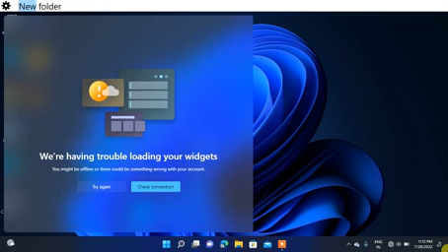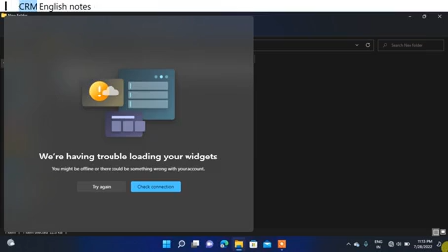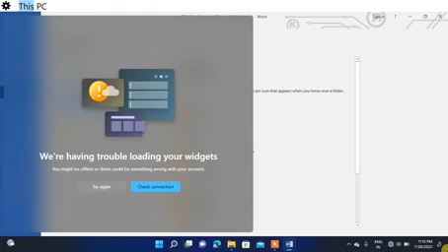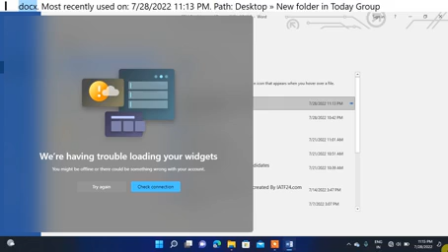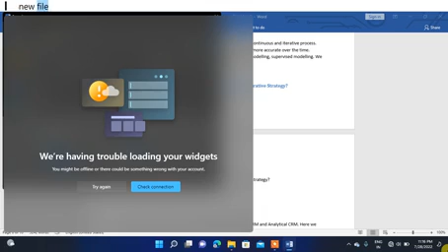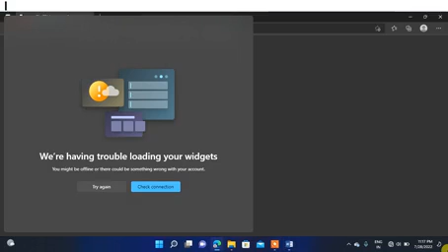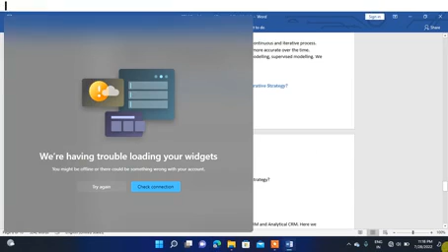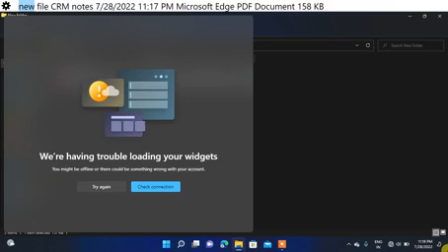how to convert word to PDF accessible with all formatting PDF with screen reader blind users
Hello our dear friends,This Is Deepu Genius here  welcome to Empower  of Blind YouTube channel, friends, we introduce  a new video every day on Empower  of Blind YouTube channel, in which we introduce you to the tutorial of a special technology with screen reader . Purpose of Empower  of Blind YouTube channel  enhancement  Visually Impaired People in the
 We want visually impaired people to be strong in technology and remain independent only then the purpose of our YouTube channel Empower  of the Blind will be fulfilled.
 That's why we have made some playlists for visually impaired people On Empower  of Blind YouTube channel, which you can increase your technical education from basic to advanced, our playlist list is given below and you can select according to you.  Our list of what to learn is as follows
5. Learn YouTube management handling YouTube studio with screen reader talk back blind people playlist link
Thanks watching the video